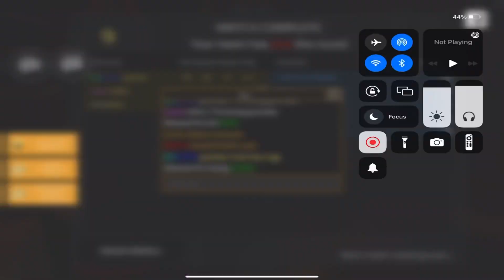Forward Assault Highlights #69